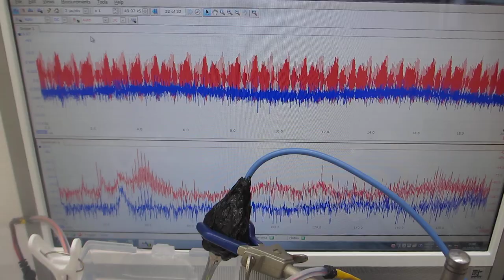－音圧測定解析に基づいた、超音波プローブによるスイープ発振制御実験（超音波システム研究所）